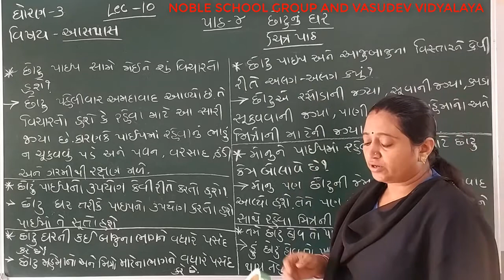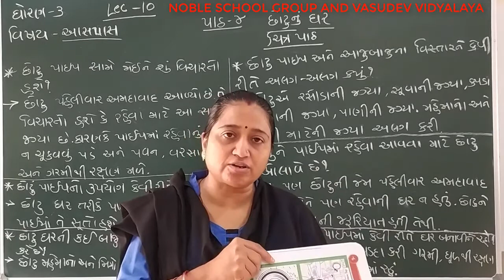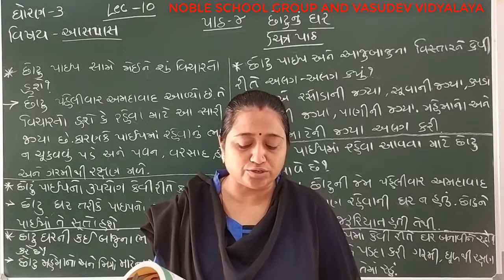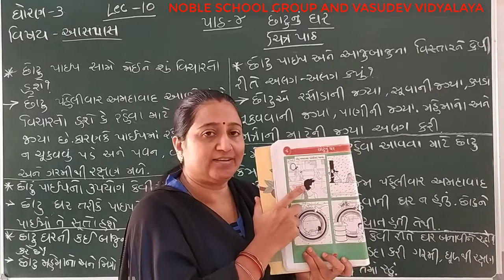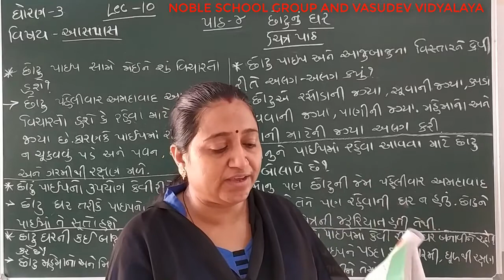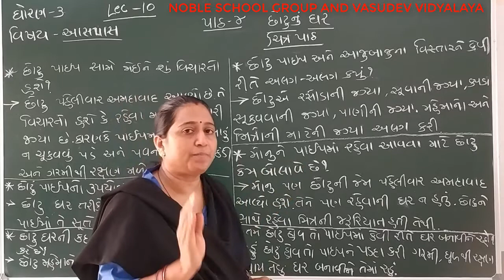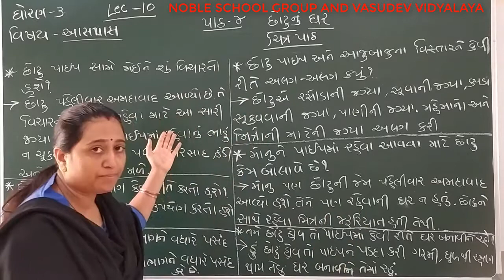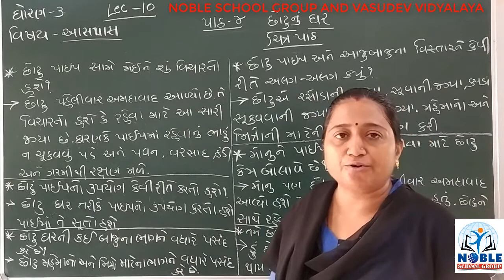STD-3 (AASPAS) (LECTURE-10)